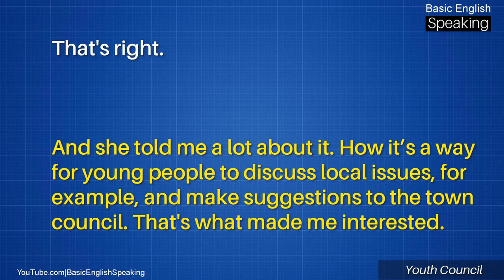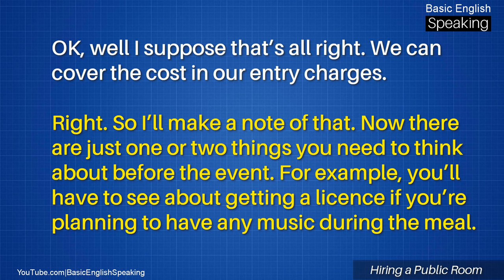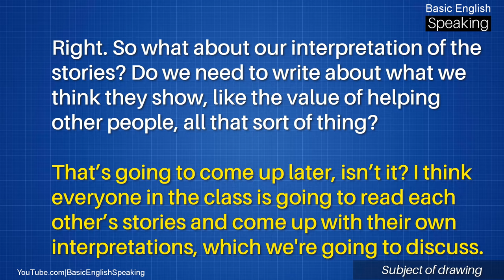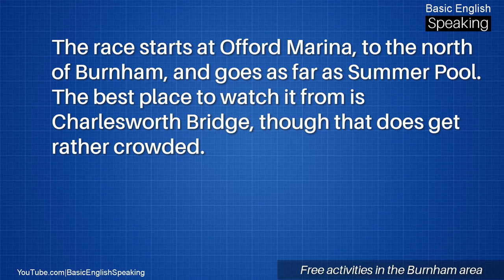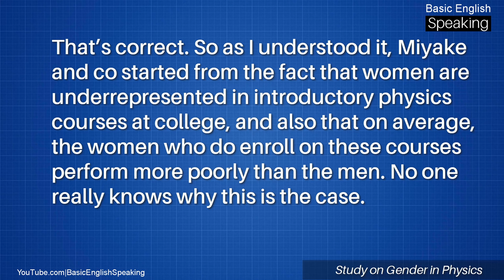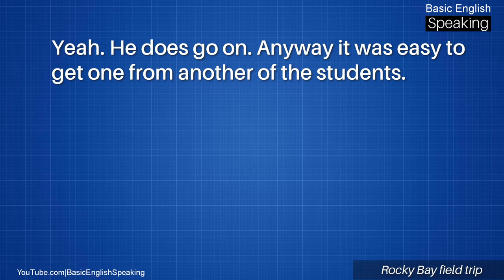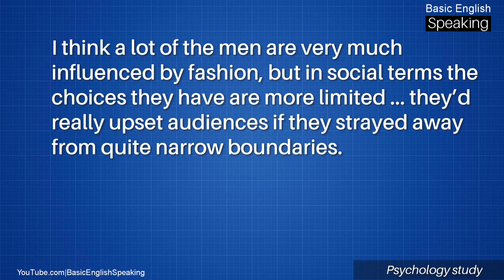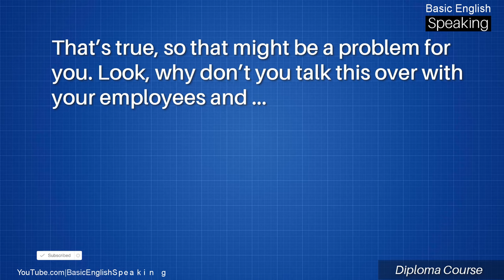Advanced English Listening And Speaking Practice - English Conversation Advanced Level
English Conversation Advanced Level: English Speaking & English Listening Practice.

Conversation Topics for Advanced Level:

- Youth Council - 00:01

- Hiring a public room - 04:36

- Subject of drawing - 09:51

- Dreamtime travel agency Tour information - 14:04

- Free activities in the Burnham area - 18:26

- Booking tickets for the events - 22:08

- Study on Gender in Physics - 26:18

- Rocky Bay field trip - 32:10

- Psychology study - 37:21

- Diploma course - 42:16